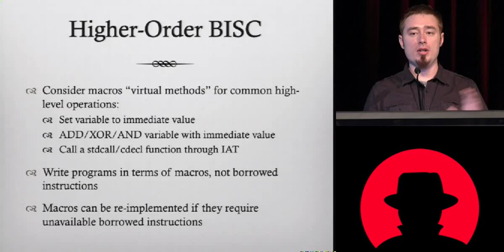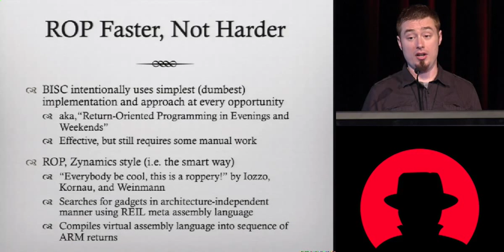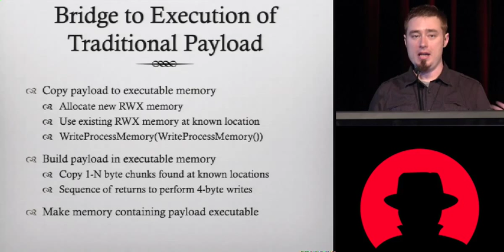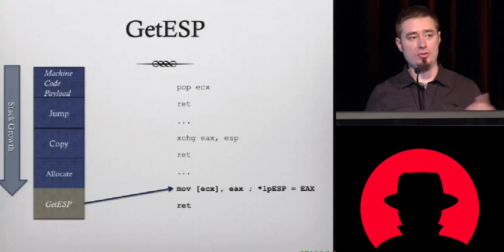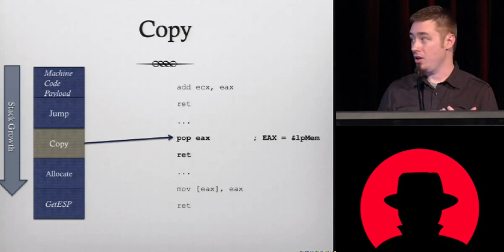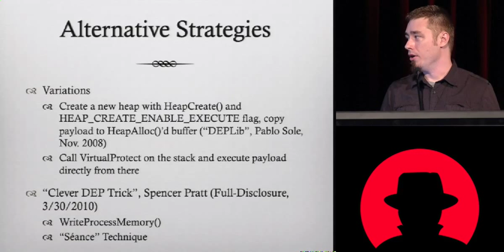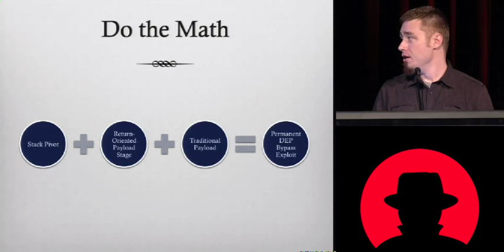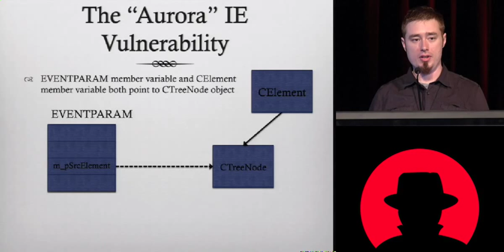Black Hat USA 2010: Return Oriented Exploitation 3/4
Speaker: Dino Dai Zovi

The latest advances in exploitation of memory corruption vulnerabilities revolve around applying return-oriented exploitation techniques to evade non-executable memory protections such as Microsoft's Data Execution Prevention (DEP), CPU-supported non-executable memory (NX/XD), and mandatory code-signing such as on iPhone OS. Although the ideas behind these exploitation techniques can be traced quite far back, they are receiving more attention as non-executable memory protections become more prevalent. This presentation will cover the current state of memory corruption exploitation and exploit mitigation as well as an in-depth discussion of a variety of return-oriented exploitation techniques. Finally, the presentation will discuss what ramifications return-oriented exploitation techniques have for exploit developers, software vendors, malware analysts, and enterprise IT security professionals.